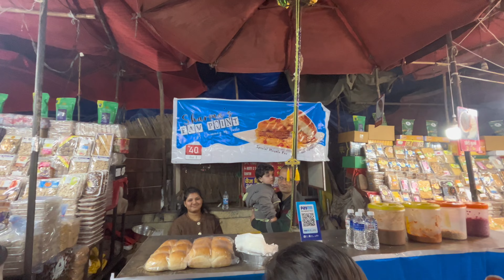😍Ishika Gifted Me JORDAN SHOES👟 | A Day in TILAK NAGAR Market😇 | Ishav Vlogs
If you're new to this channel, let me tell you we like to keep it real. :)

If you have any questions regarding a particular product in my video- please comment and I'll try to reply as soon as possible.

All the content and image on this channel belong to me and are protected under copyright law. Kindly Don't copy or reproduce content without prior explicit permission.
- ISHAV VLOGS

Celebrate My BIRTHDAY in TIPPLING STREET Cafe
Challenges
Fashion
Friends
New delhi
Family vlog
Lifestyle vlog
Vlog
Vlogs
Ishika
Ishika vlogs
Ishav Vlogs
Funny Vlog
Funny Vlogs
Punjaban
Family
home
vlogs
travel vlog
hindi vlogs
daily vlogger
funny vlogs
family videos
travel vlogs
Prank
funny
Mathura Vlog
vrindavan vlog
radhe radhe
Hare krishna
Radha rani
golgappa
golgappa challenge
reels
reel shoot
shoot day
behind the scene
how to shoot reel
vlogging
our first vlog
vrindavan
first vlog
hauz khas
Pre Birthday Shopping
Hauz khas village
Hauz Khas
tilak nagar market
jordan shoes
shoes
ishika gifted me shoes
tilak nagar